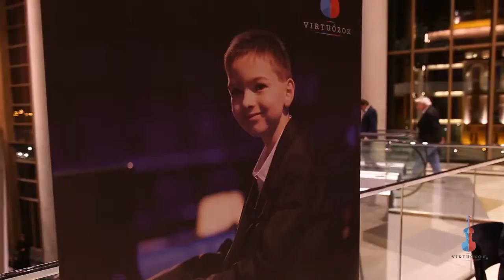WERK - BOROS MISI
BLOKK MÉDIA